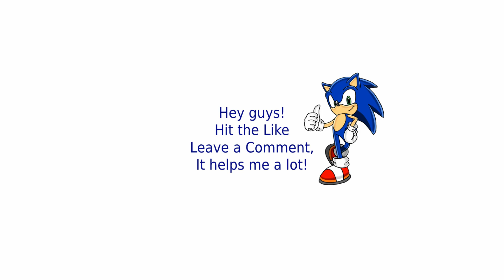Red Alert 2 Yuri's Revenge | Jungle Warfare | 1 vs 5 + Superweapons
For harder AI download the next rar file and extract it into your RA2 folder: (PAY ATTENTION - in order to delete the mod you need to REINSTALL Red Alert !)